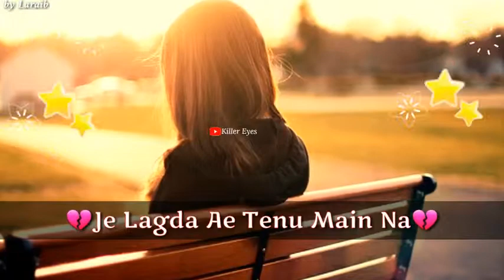Caring girlfriend status|caring status for gf|love whatsapp status|caring boyfriend whatsapp status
whatsapp status song female version/whatsapp status video,love whatsapp status,new sweet feeling